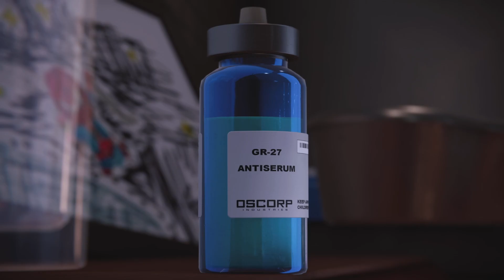I Beat Spider-Man 2023 😊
Come On You Can Do it 😊 Not Camdrippy31 😭